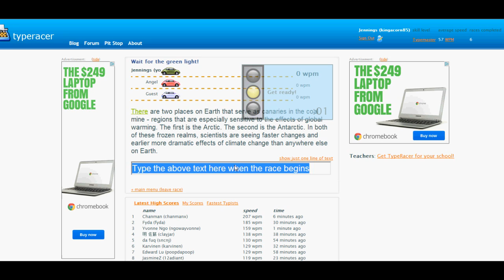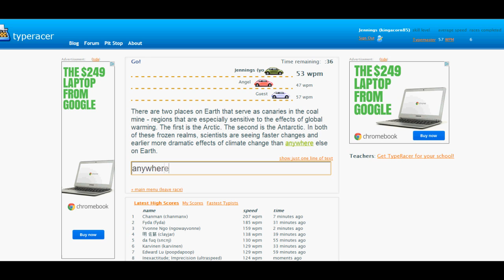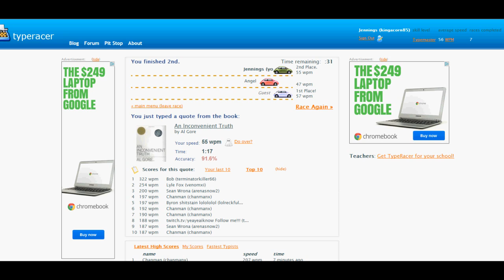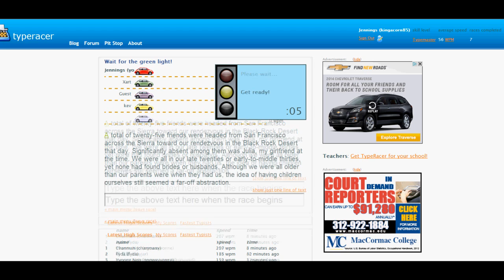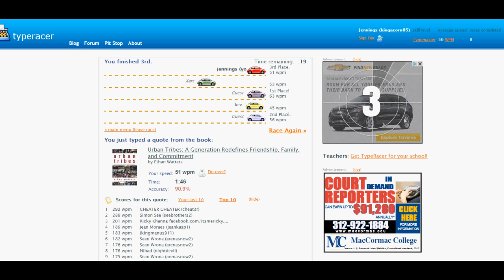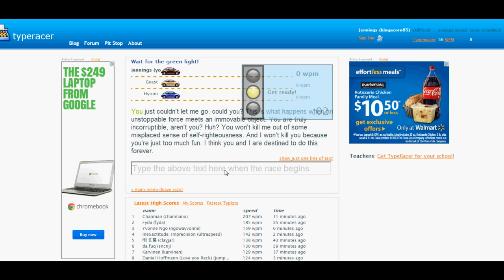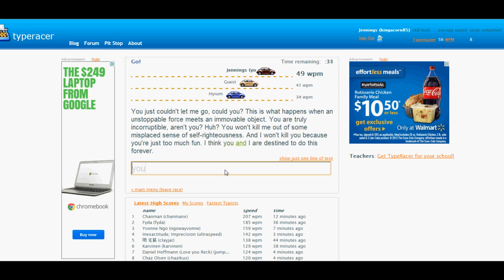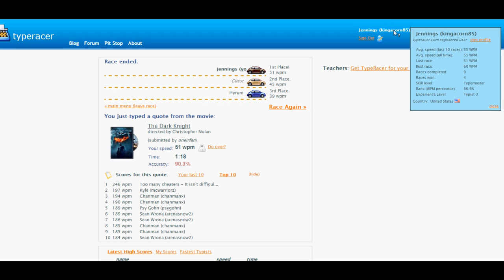Random Video: Type Racer!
Can you type fast? Because I sure cant! Yeah!